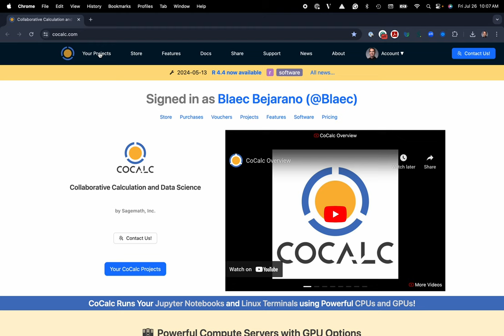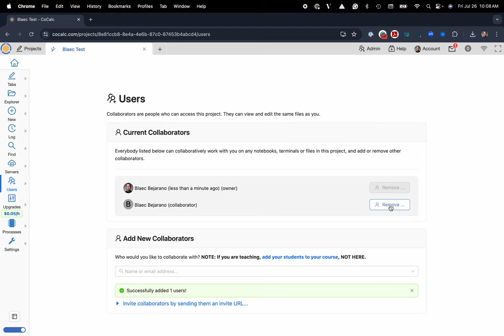How to Add Collaborators on CoCalc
Welcome to this quick tutorial on adding collaborators to your CoCalc project! Whether you're working with instructors, teaching assistants, or researchers, this video will guide you through the simple steps to share your project and start collaborating effectively. In just 1.5 minutes, you'll learn how to invite others and manage their access.